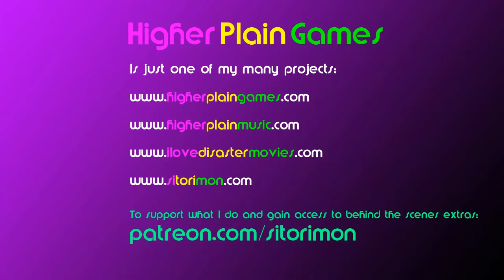Giana Sisters Dream Runners : Quaking Mire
Giana Sisters Dream Runners A looped multiplayer runner/parkour/platformer for 1-4 players.